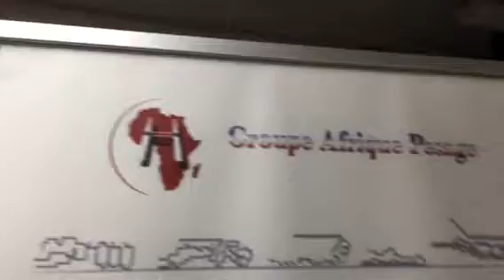Réunion des Experts de l’UEMOA sur le Règlement 14.Elaboration du Rapport Final .Partie 3(Suite)